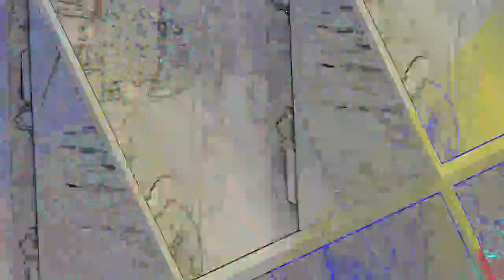[EPILEPSY WARNING] Movie 23 07 06 19h32m20s